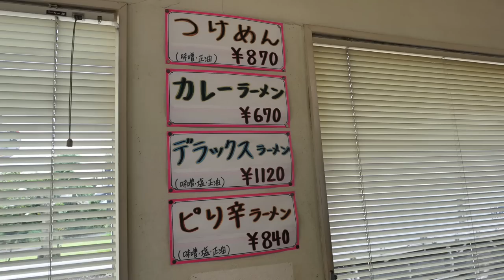【くるまやラーメン】23 オリジナルのピリ辛味噌ラーメンを食す ＃537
実籾店オリジナルのピリ辛味噌ラーメンとミニチャーシュー丼をいただきました。　　　A❤️❤️❤️❤️❤️   登録お願い致します　❤️❤️❤️❤️H